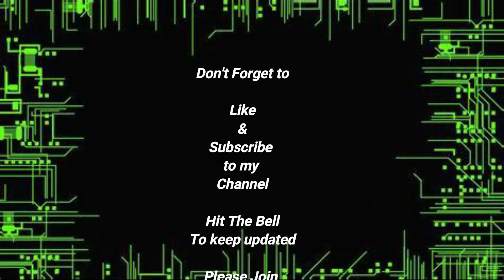Saints Row: Gat Out Of Hell - Are You Crazy? Achievement.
Hello Everybody! The Gaming Dad Here!

In this video i'll be playing Saints Row: Gat Out Of Hell and I'll be earning an Achievements.

Are You Crazy? - 10G
Got a Comet into the Ultor lobby